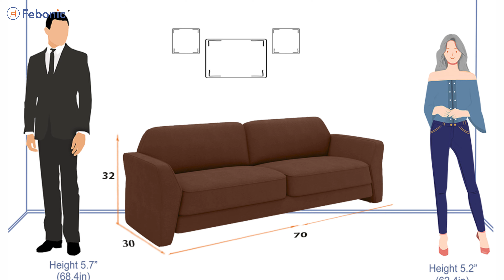BORO SOFA BY FEBONIC FURNITURE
Febonic range of sofa set brings impeccable aesthetics and design value to your interiors. It is made with finest fabric and takes hours of craftsmanship before we ship it to our beloved customers.

Bucket Style Sofas have rounded or contoured back. The earliest bucket sofas had high sides and were named for their resemblance to buckets.
Undoubtedly, the sofa set is the star of your living room interiors. It’s the place where you read the newspapers, where your family and friends make endless memories and conversations and perhaps, the spot of your afternoon naps and lounging while watching your web series.
So, before you go deep and dig for the latest sofa set designs, we have put here the best 5 sofa set designs offered at the best prices.

Explore our fantastic collection of sofa set designs on our website to give the spellbound impression of your home interiors. Experience the fine craftsmanship and premium-designed products that you completely deserve.

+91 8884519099            When you spend over Rs 5000

90 DAYS RETURNS                             SECURED PAYMENTS
 If goods have problem.                     100% Secure Payments

SPECIAL DISCOUNT! Get 10% Flat Discount on all products.

FACTORY ADDRESS
Yewbelle Home Solutions Private Limited
No.17/4, Sri Kanaka Nilaya,Veerabhadrappa Vabasandra, Hulimagala Post jigani Hobli , Anekal, Taluk,